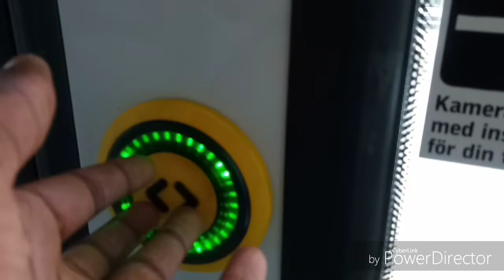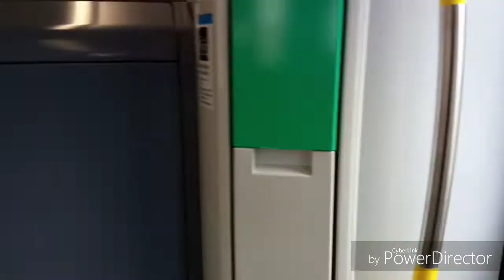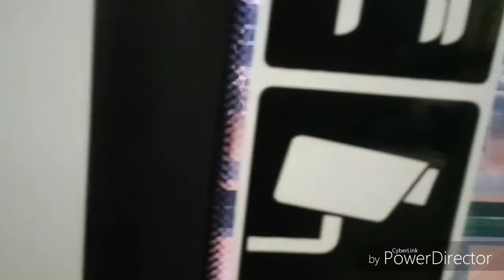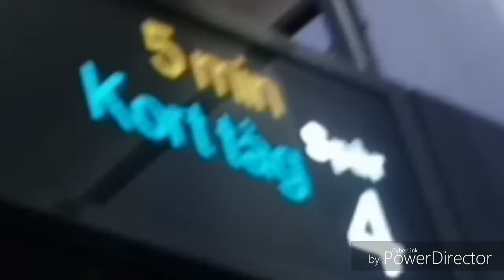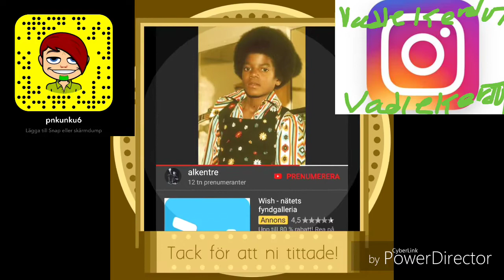Söndag den 26 maj 2019 14:58 - 15:24 mot: Nynäshamn. Rotebro - Stockholm City.